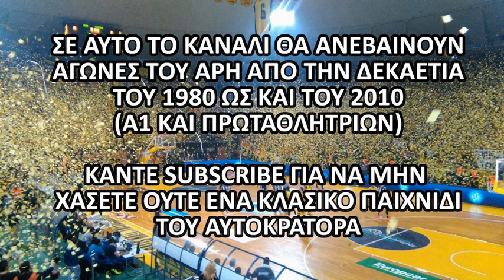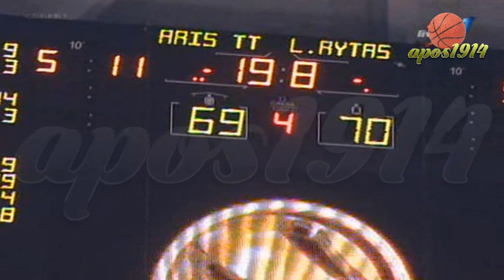2007-08 ΆΡΗΣ - Lietuvos Rytas 69-72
Αγώνας για την 11η αγωνιστική της φάσης των ομίλων της Euroleague για την σεζόν 2007-08, μεταξύ του ΆΡΗ και της Λιθουανικής Lietuvos Rytas, στο Αλεξάνδρειο Μέλαθρο, στις 09/01/2008.